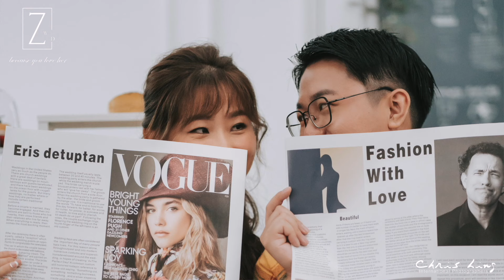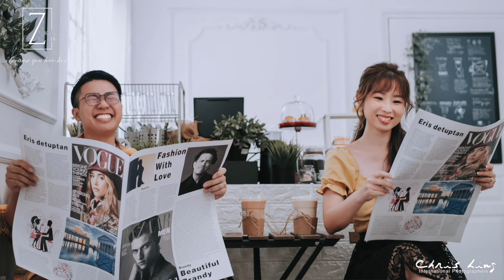Z Wedding Review 436: Jeremy & Vivian's Unforgettable Artistic Pre-Wedding Photoshoot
Z Wedding Review #436: Jeremy & Vivian's Artistic Pre-Wedding Photoshoot Experience 🎨📸💕

Welcome to another Z Wedding & Chris Ling Photography Review! This time, join artistic couple Jeremy and Vivian as they share their delightful pre-wedding photoshoot journey with our talented team. 🌟👫📷

Jeremy and Vivian had an amazing experience with Jackyz, their photographer, who was not only adaptable but also made them feel comfortable throughout the shoot. With his vast experience, Jackyz was able to quickly understand and deliver the couple's desired artistic vision. 🎨📸🌈

Amber, their makeup artist, impressed Vivian with her incredible talent and ability to transform her look. Vivian appreciated Amber's support during the shoot, making sure everything was perfect and helping with style changes. 💄👰✨

When it came to gown selection, Michelle guided Vivian through the process, offering suggestions based on her figure and preferences. The smooth alteration process ensured that Vivian's gown fit perfectly on the big day.👗💐👌

Jeremy and Vivian, both artists themselves, were drawn to Z Wedding & Chris Ling Photography's dynamic and unique style. The couple advises others to trust the process and the experienced professionals involved, ensuring a fantastic and memorable photoshoot experience. 📸💖🤗

Visit our Boutique at 33 Tras Street, Singapore 078973. Open daily from 12pm-9pm (closed on Wednesday).An appointment is highly recommended. Give us a call at 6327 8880 or drop us a WhatsApp at 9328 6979. Can't wait to hear from you!